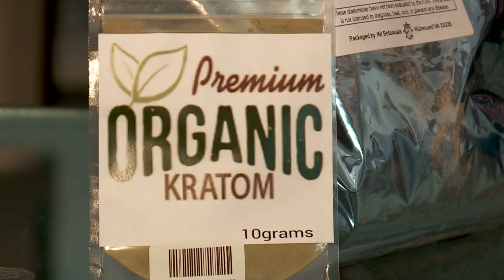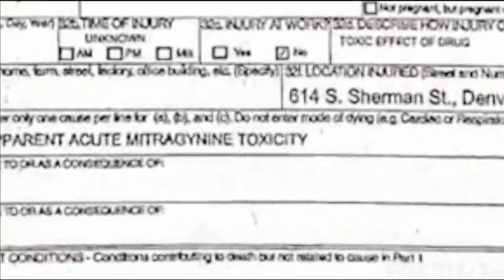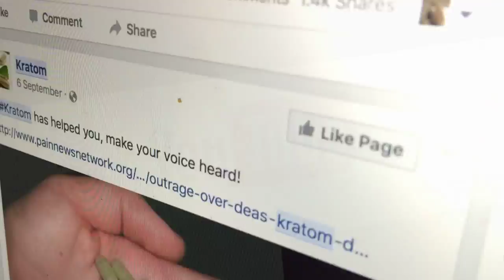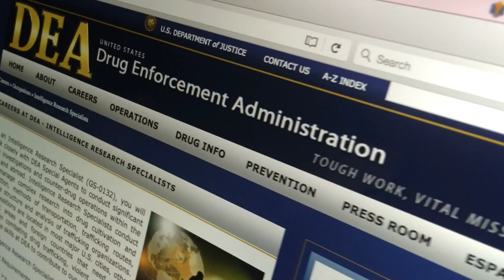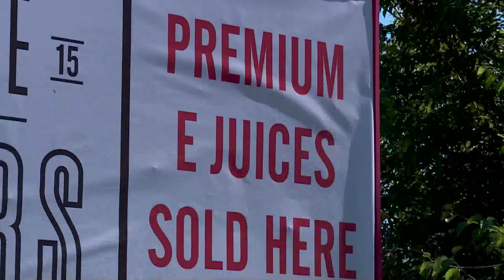KRATOM KRISIS / SPECIAL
Special on Kratom and its potential ban by the Drug Enforcement Administration.
 Photographer and Editor,  Dan Thompson